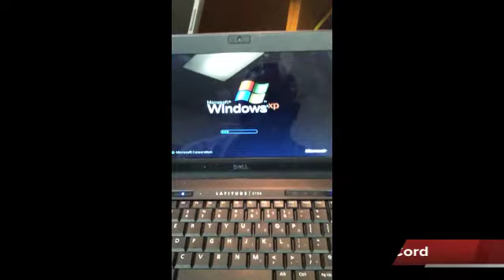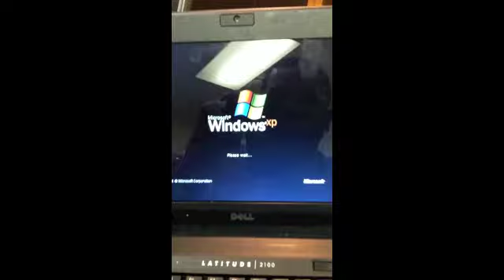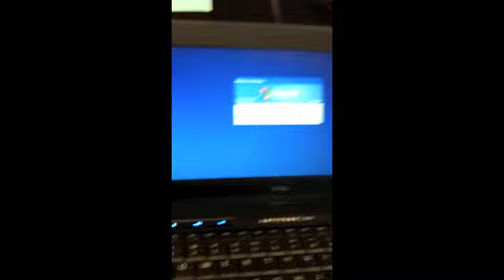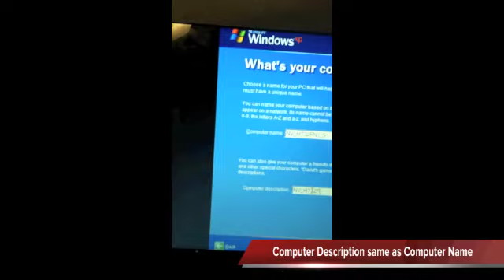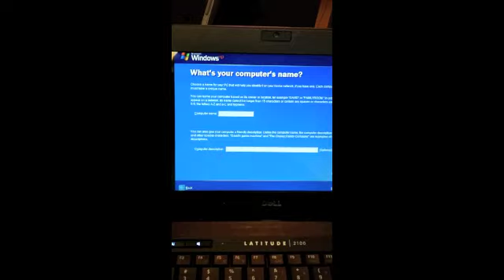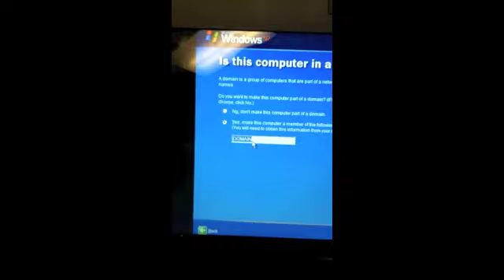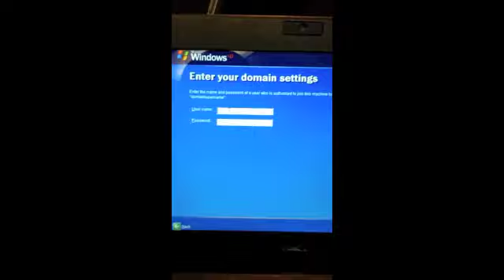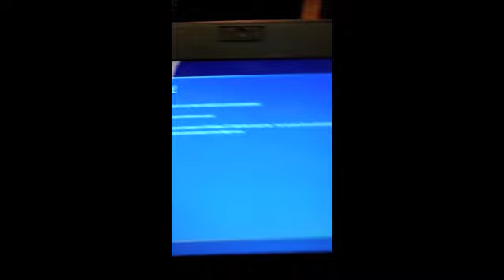Instructional Video- Setting Up a Latitude 2100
This Instructional Video will be used to guide Vance County School's Technology Interns through the process up Setting Up a Dell Latitude 2100.